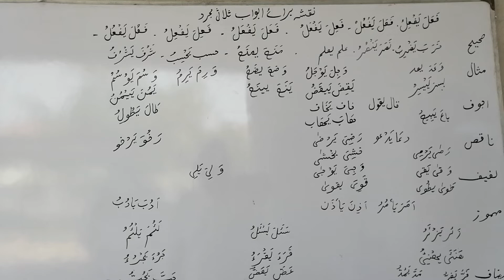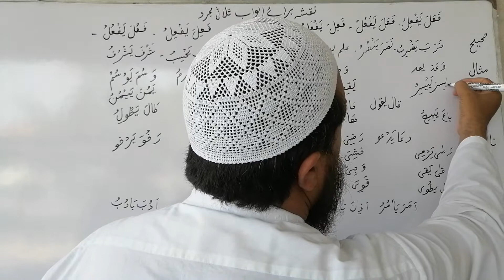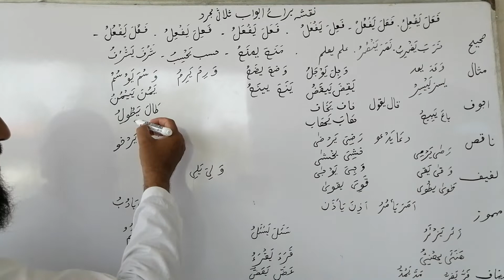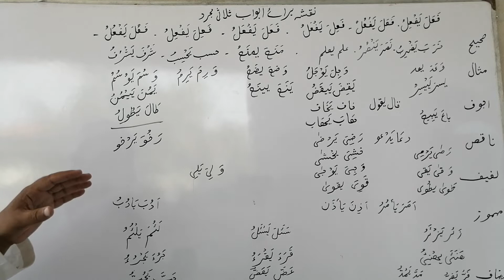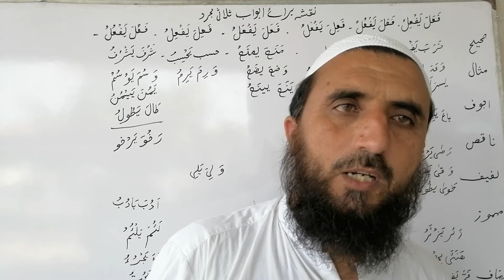Naqsha baray Abwab sulasi Mujarrad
السلام علیکم ثلاثی مجرد کے ابواب پر نقشہ پیش خدمت ہے
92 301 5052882